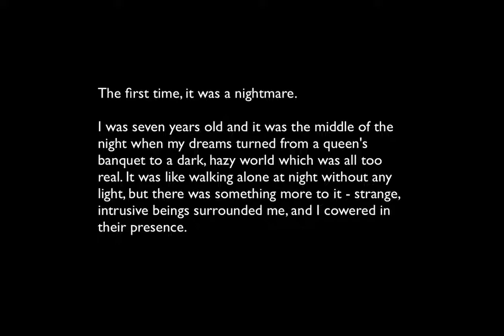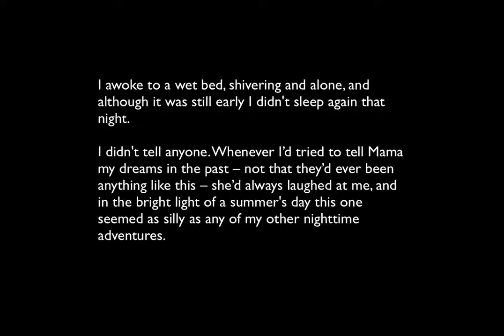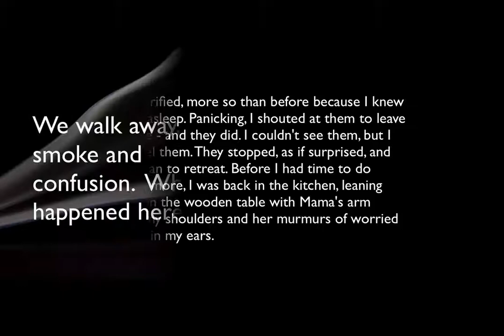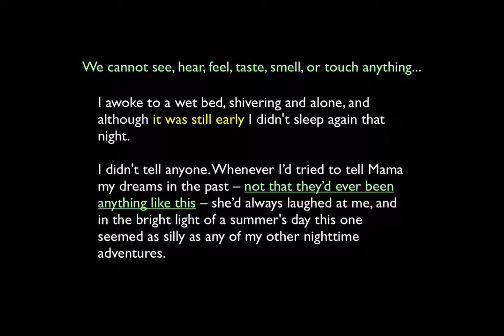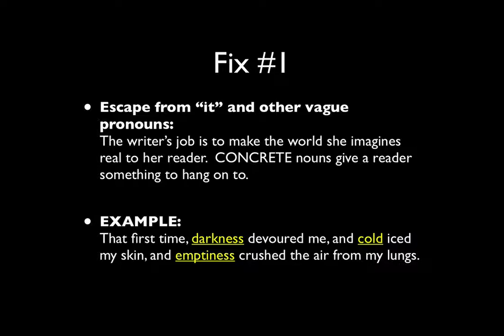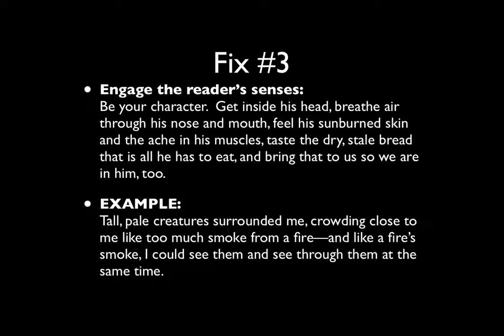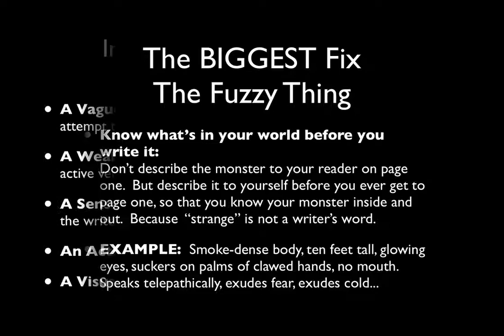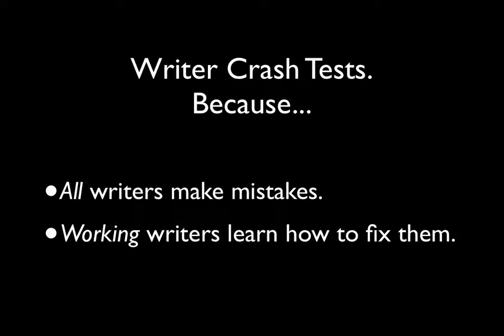WTC Holly Lisle Episode 3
Episode 3 -- Learn how to write a novel BETTER by discovering writing mistakes you're making...and fix your fiction with novelist Holly Lisle's fun writing videos: Episode 3 is "Holly Lisle and the Case of the Fuzzy Thing."